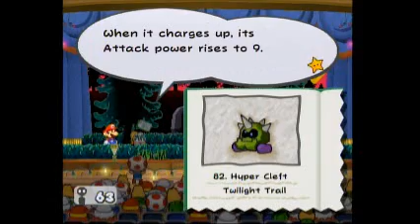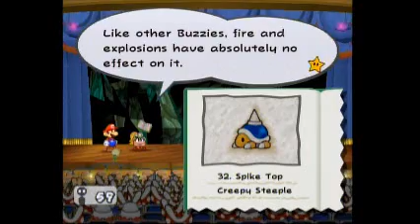Paper Mario The Thousand Year Door Part 24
we get another curse then head to creepy steeple